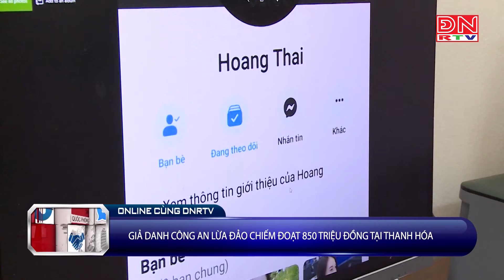Giả danh công an lừa đảo chiếm đoạt 850 triệu đồng tại Thanh Hóa